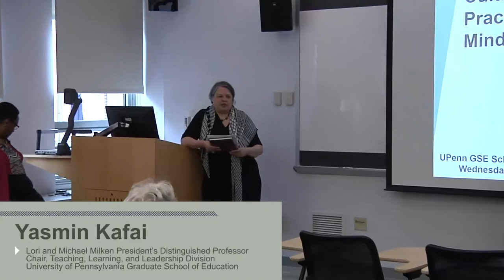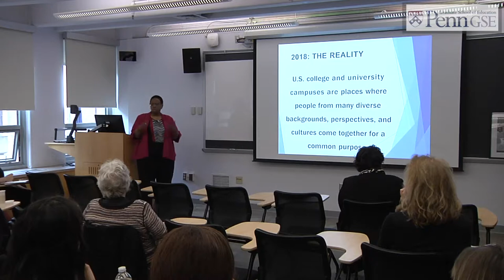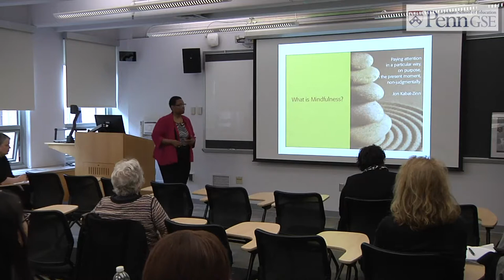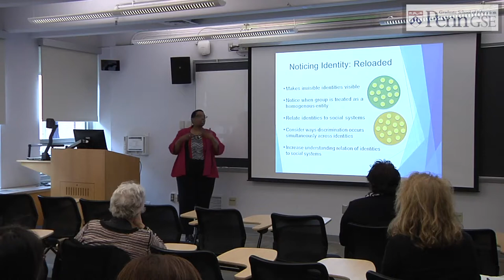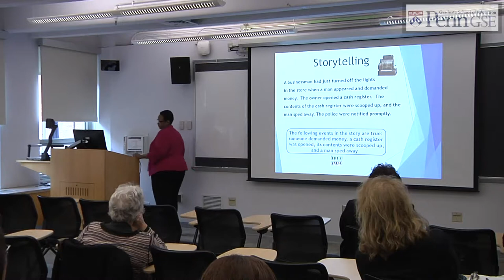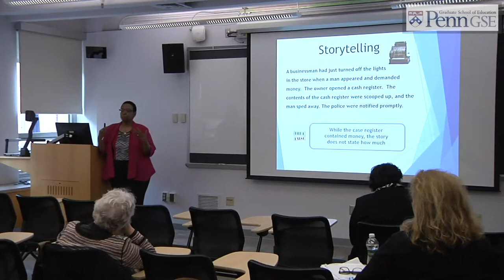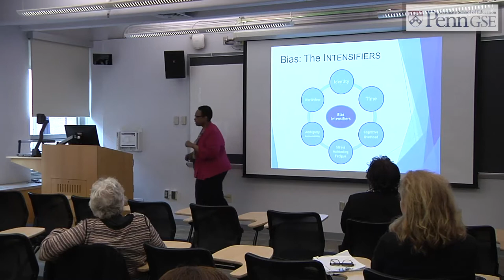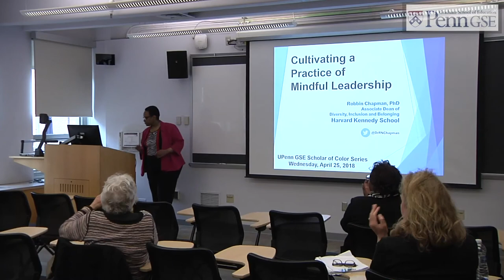Visiting Faculty Scholars of Color- Robbin Chapman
The Penn GSE Visiting  Faculty Scholars of Color Series presents Dr. Robbin Chapman the Associate Dean for Diversity, Inclusion and Belonging from the Harvard Kennedy School, and her featured talk on "Cultivating the Practice of Mindful Leadership: Minimizing Unconscious Bias."

Introduction by Yasmin Kafai

In 2008, GSE's Visiting Faculty Scholars of Color program was initiated; a series that brings faculty of color from across the country and their research to the School. Each year, a number of scholars of color are invited to GSE. Visiting scholars have a short residence at Penn GSE, including a formal lecture and opportunities to share their research and insights with faculty and students.